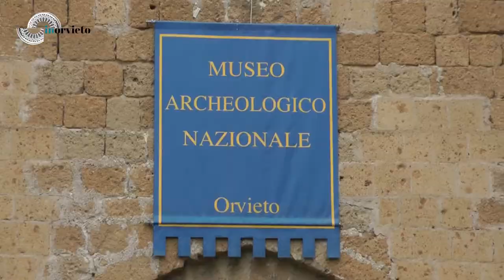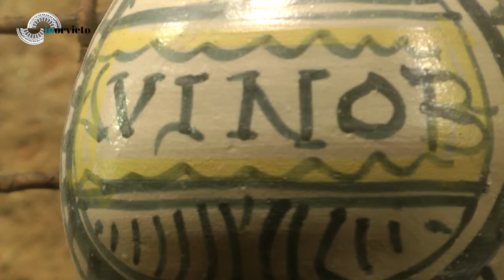Orvieto's wine and its history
The link that connects Orvieto to its wine is deep and dates back a long time, an uninterrupted thread of tradition, from Etruscan times to our day.